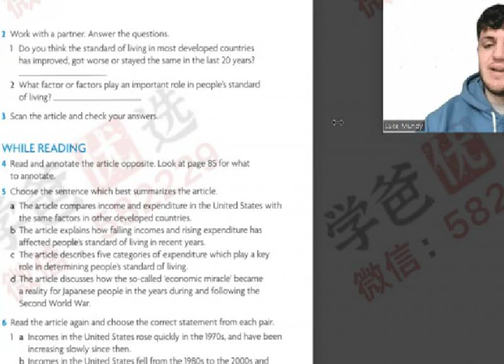【002265】【综合英语】剑桥Unlock3外教精讲课程－L3(CEFR－B1和剑桥PET语言标准)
y

【002265】【综合英语】剑桥Unlock外教精讲课程-L3(CEFR-B1和剑桥PET语言标准)
一共75讲，资料书自购

Unlock在英语里的意思是解锁，开启，引申为发掘一个人的潜能。Unlock课程就像是一把钥匙，解锁学生的英语学习潜能。

Unlock教材是剑桥大学原版权威教材，不仅能全面培养孩子听说读写四项语言技能，还通过DiscoveryEducation纪录片的看、听、说模块，帮助孩子建立国际化的视野、树立正确世界观的同时培养孩子批判性思维能力及逻辑思考能力。

Unlock国际实验班是现有中学体系最尖端的班型，主要面向英语尖端班及目标学员。Unlock体系适合有出国规划的学生，对接国际标准化考试雅思和托福，同时在课上着重培养孩子们的批判性英语思维，文章语料音频由剑桥大学出版社与BBC公司提供，让孩子们出国后能更好地适应国外学校的学习生活。

从听、说、读、写各分项能力上说，孩子能针对最前沿的国际性话题即兴进行英文演讲；孩子能听懂原版discovery视频；孩子能够阅读readingexplorer上的人文社科类学术性文章；孩子还能运用批判性思维能力分析、理解、创造话题，完成独立的富有个人风格的文章写作。综合英语运用能力大幅提升。

更为直观地说，孩子学完Unlock3就达到了欧标B1-B2的水准，对应雅思5-5.5分。学完Unlock4，达到欧标B2水准，对应雅思5.5-6分。学完Unlock5,达到欧标C1水准，对应雅思6-7.5分。所以，最出色的孩子能够在初三时就达到雅思7.5分甚至更高的水准！

近几年来，似乎【批判性思维】占据了不少英语教材头条理念。很多家长朋友似乎也知道这是一种“高级感能力”，却又说不清道不明这其中奥义。那么，说到底批判性思维究竟是什么呢？

大概可以这样理解：

1、批判性思维是摆脱绝对的思维局限，不再以绝对化的是非观念做出判断。更多的考虑到造成某一结果过程中存在的变量、条件等客观因素的影响，能够在面对某一个问题的时候变换自己的立场，站在不同的角度看待事件，从而得出对事物更为全面而成熟的评判。

2、批判性思维往往表现为发散与多样性。我们经常能够在近几年的前沿英语教材以及官方英语考试（例如MSE口语考试）中看到思维导图。由一个观点，发散出分支论点，每个点还有无限延伸和拓展的空间和可能性，进而使思维达到更广阔的容量，更深入的维度里。在面对某一情况的时候，不再以单一的角度分析判断，而是复合立体式分析，从而让自身的格局富有张力。

正在举办5周年庆典活动：全场精品课程4折，几十甚至几块钱就可以学到的课程，你还不赶紧囤课！
⭕️  微信公众号：学爸优选